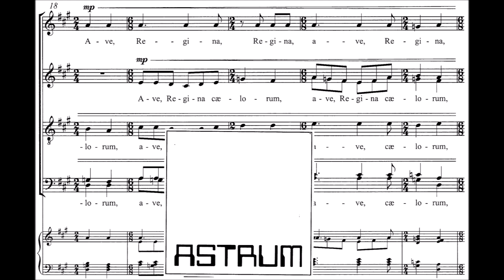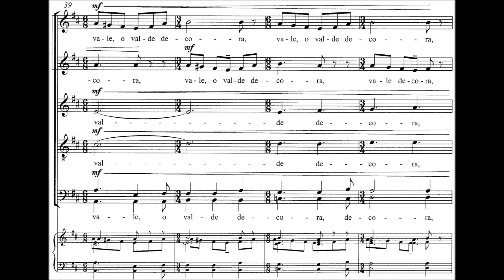Bec Tine: AVE REGINA CAELORUM for SATBdiv (2021)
AVE, REGINA CAELORUM
for mixed choir (SSATBdiv) a cappella

composed: 28.VIII.2021
text in Latin: Marian Antiphon

To the KGBL Chamber choir (Komornemu zboru KGBL) and its conductor Ambrož Čopi

LIVE RECORDING :
KGBL Chamber choir / Komorni zbor KGBL),
Ambrož Čopi, conductor
(P) 2021 by Komorni zbor KGBL & Ambrož Čopi. Used by permission (AČ-2022)

SHEET MUSIC:
AS 34.186/103 - this is a new ordering number (we have renumbered the composition, put the piece into a new cycle, before the ordering number was AS 34.195/10)